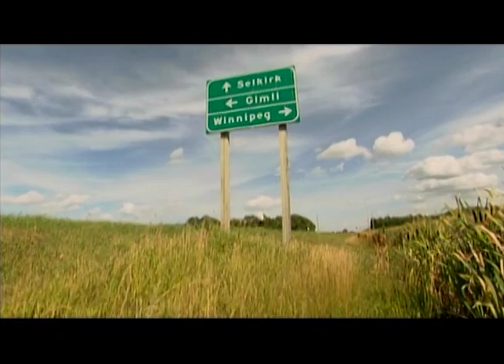Walk to the beat of the drum (21:49) Documentary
CTV "Manitoba Moments" Documentary 2006/07:
will follow Kevin Abraham (an ex-inmate/Gang Member from Stony Mountain) as he embarks on a 180 KM spiritual journey to his home community of Little Black River Reserve carrying his Grandfather drum he made while incarcerated at Stony Mountain Institution.

Key Creatives:
Production Executive for CTV: Robert Hardy
Manager CTV Programming Benefits: Beverley Bettens
Executive Producer: Ray Sherwood
Producer: Vanessa Loewen
Director: Ervin Chartrand
Director of Photography: Claude Savard
Camera Operator: Jonathan Edwards
Sound Recordist: George Addis
Editor: K. George Godwin

Festivals and Broadcast:
CTV’s “Manitoba Moments” series
Premiered at The Aboriginal Film Festival